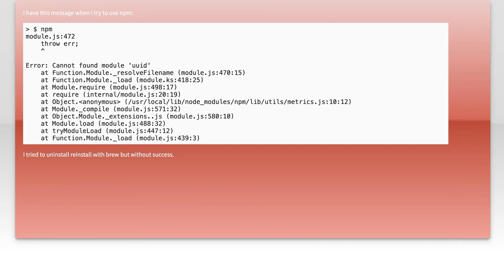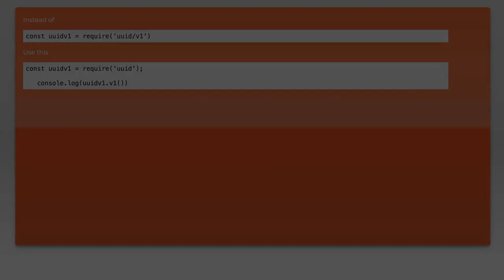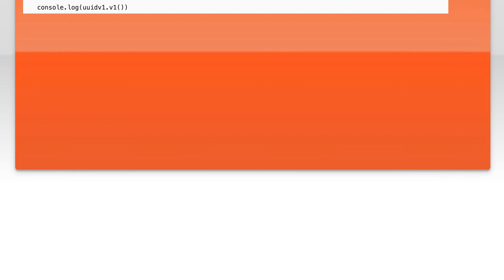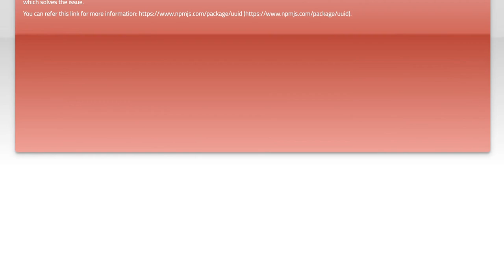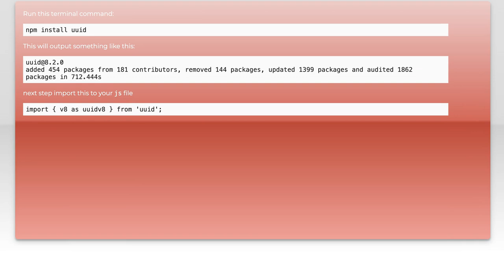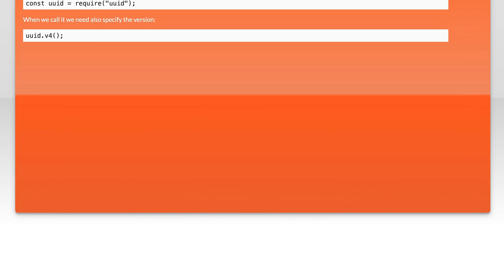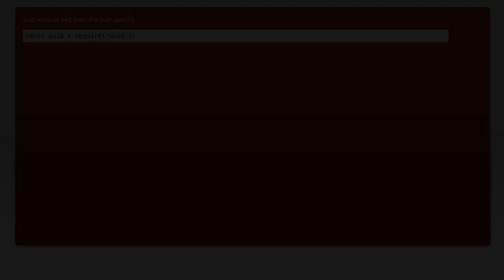NPM: Cannot find module 'uuid'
npm: NPM: Cannot find module &#233

Related to: npm